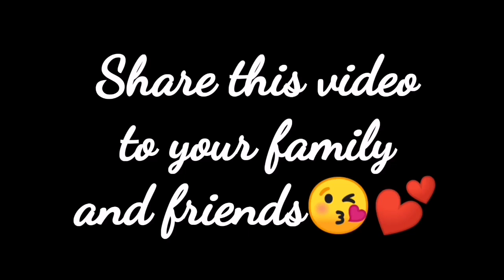HOMEMADE BONELESS DAING NA BANGUS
Daing na Bangus (milkfish marinated in vinegar, garlic and pepper) is not your usual dried salted fish. It is a popular breakfast staple in the Philippines and the procedure is a means to preserve the milkfish. The longer is it marinated, the more it is delicious. I am sharing this recipe to show that it is not hard to do Keto or Low Carb with popular Filipino dishes. It only means replacing the regular ingredients with Keto-Friendly ones.